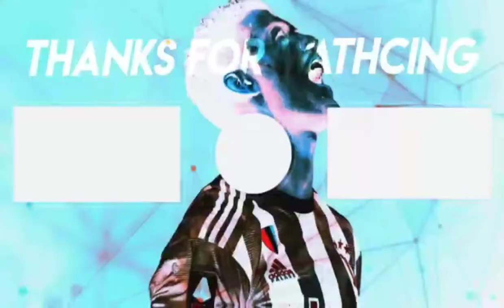Luka Jovic 2020 | Goals,Assists & Skills | HD